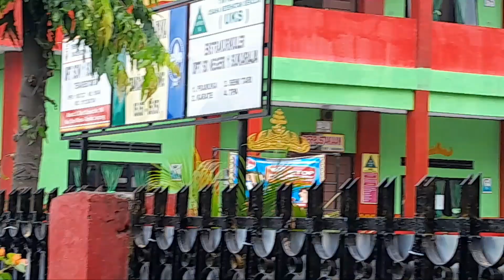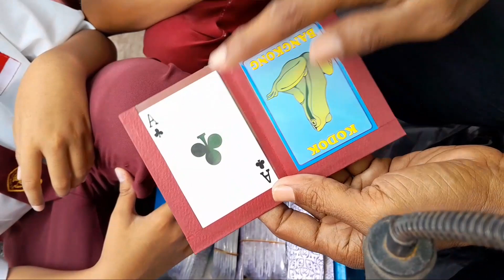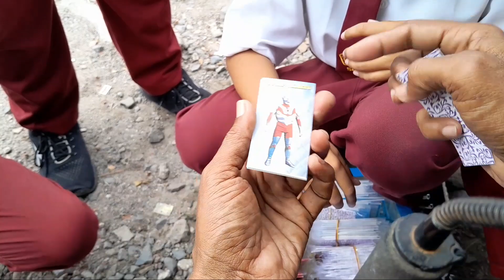alat sulap paling murah,cocok di jual di sekolahan